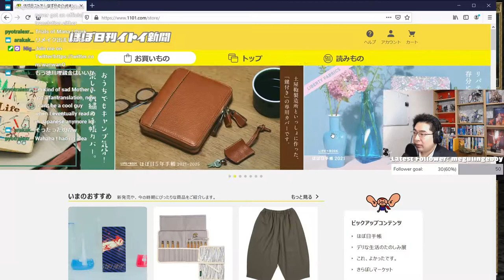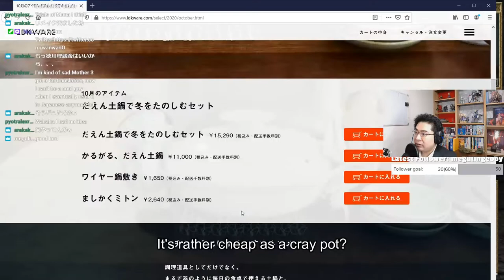Itoi Shigesato is Now......(EarthBound/Mother's Scenario Writer.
Clip from Twitch.
Talking about the current state of Itoi Shigesato, EarthBound's writer.